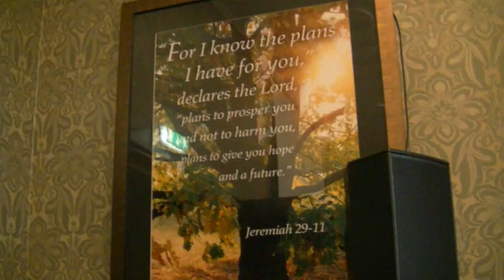Welcome to Castlewellan Castle Singers: Revival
on Sunday night 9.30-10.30 pm to Hallelujah Special on Radio North THere will be a wee mention for you God bless, Gordon